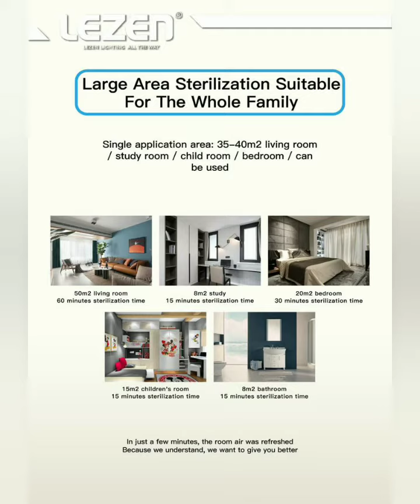for Home Office Hall &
UV Disinfectant Light for Home, Office, Hotel, Hall & Big Area

Kills Virus, Bacteria including Covit-19

Available @ Very Affordable Price
Only @ TK. 2,500.00